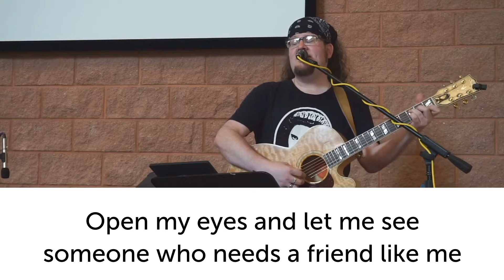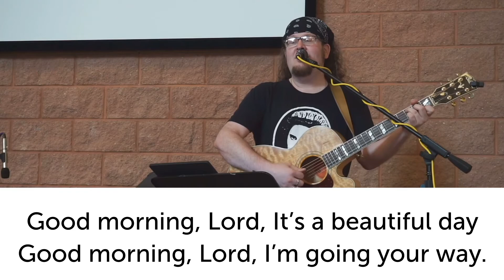Flame Kids Music: "Good Morning, Lord" -- Sing-along with Janson!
Flame Kids Music
"Good Morning, Lord"
Music & lyrics by Marjorie Bounds

Janson Steffan - guitar + vocals

Camera: Canon VIXIA HF R800
Capture Card: Elgato Capture HD60 s
Presentation Software: Faithlife Proclaim
Broadcast Software: OBS Studio
Video Displays: HP / Spectre
Projectors: Optoma ultra short throw
Tablets: Samsung / Evoo
Wireless Mic: Shure PGXD w/ Countryman E6
Wired Mic: Sennheiser e935
Mic Stand: Gator Frameworks
Soundboard: Yamaha MG166C
Audio Monitors: Kustom KPC4P / Mackie SRM150
Headphones: CAD MH210W
Guitar: 1996 Gibson J-185 Blues King Electro
Direct Box: Fishman ToneDEQ
Djembe: Remo with R-series Skyndeep head
Shaker: Rhythm Tech Studio shaker
Djembe Mic: AKG D112
Percussion Mic: RØDE NT5